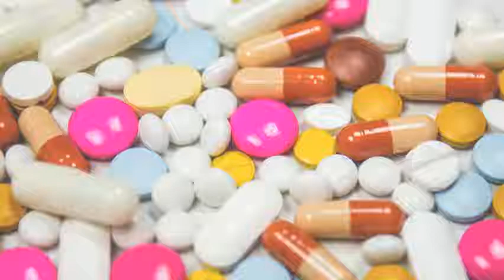Prescription Drug Lawyers in Edison